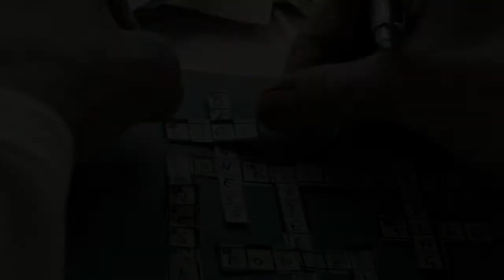A CURE FOR WELLNESS (2017) Official Trailer (HD) Gore Verbinski, Dane DeHaan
Release date: February 17, 2017 (US)

Tells the story of an employee (DeHaan) who is sent to rescue his boss from a European “wellness spa.” He soon realizes he's trapped, and discovers that the facility has a more sinister purpose than just serving the health needs of its patients.